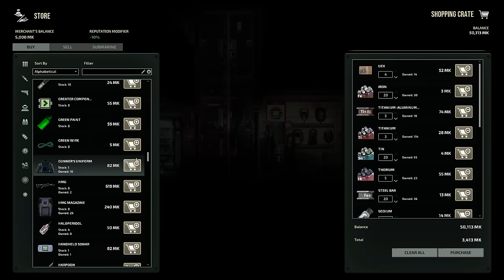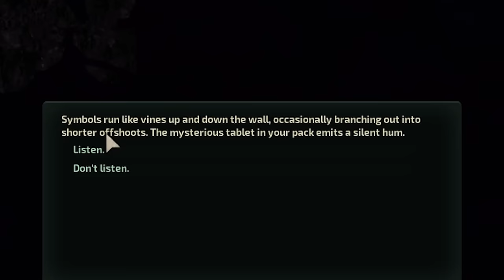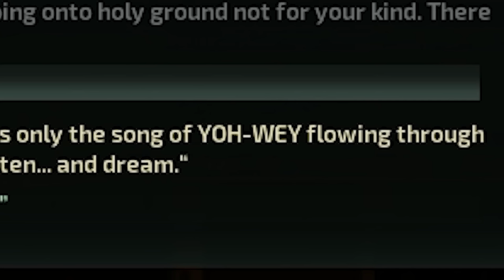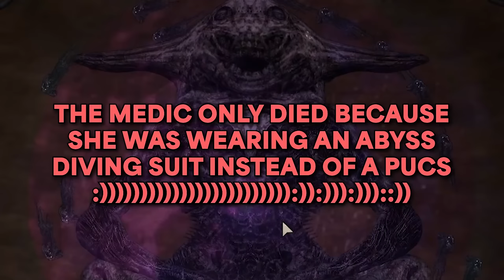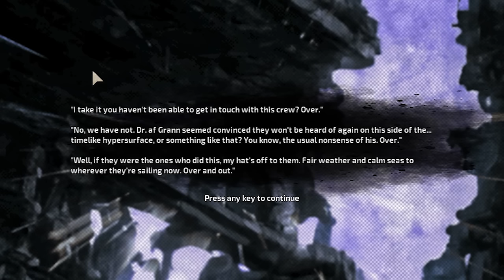THE EYE OF EUROPA | Barotrauma 1.0 | 9 - Ending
After 4 months, I finally manged to reach the Eye of Europa, the gravitational anomaly and the end of Barotrauma. Some things never change, I suppose. The end is the beginning.